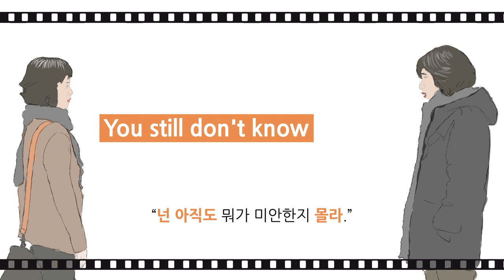영화🎬가족의 탄생 "넌 아직도 몰라" [명대사로 배우는 영어_마이풀]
"넌 아직도 뭐가 미안한지 몰라"

김태용 감독, 문소리, 고두심, 엄태웅, 공효진 출연
바람 잘 날 없는 이들 과연 찬란한 행복이 탄생할 수 있을까?

가족의탄생 명대사를 영어로 배워 볼까요?😉
7일 무료 수강권을 드립니다!